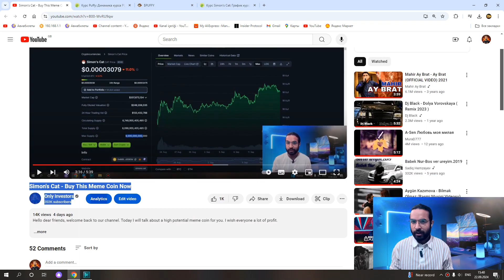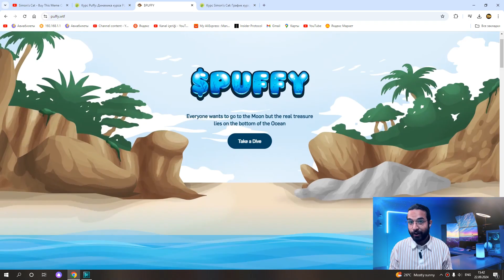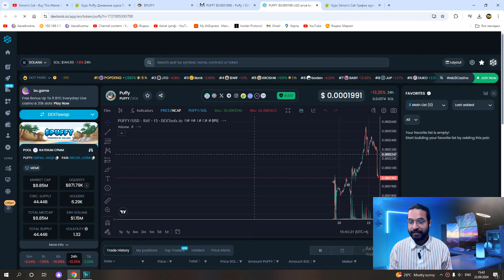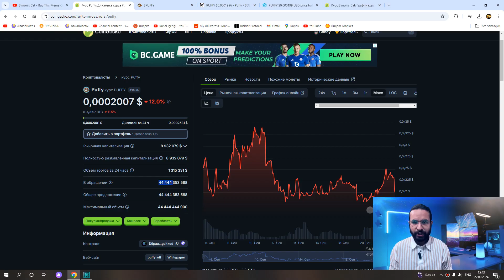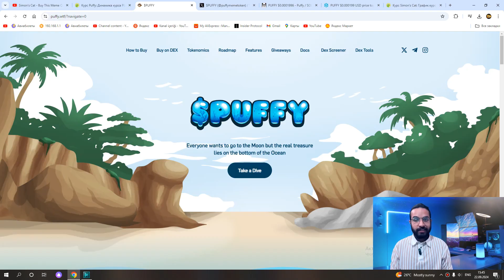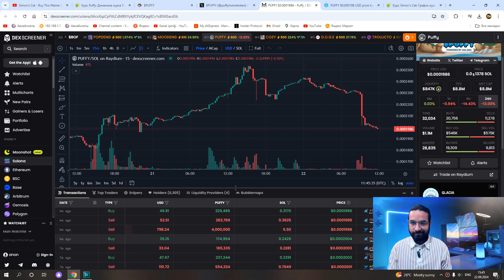$PUFFY - Meme Coin To Buy Now,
Today I will show you a Mem coin that you should not miss. I wish everyone good luck.